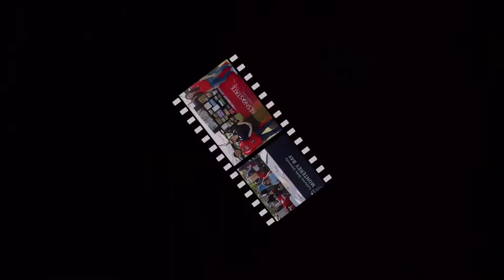Feria de Educación 2019, en la Universidad de Fresno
Un resumen en fotos de la Feria de Educación en Fresno